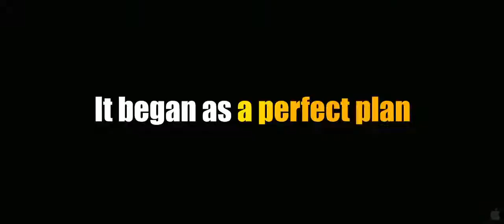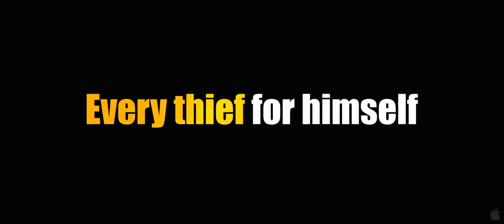The Thieves Official US Release Trailer #1 2012 Korean Movie HD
KualitasBluRay
NegaraSouth Korea
Bintang filmHye-su Kim, Ji-hyun Jun, Jung-jae Lee, Yun-seok Kim
SutradaraDong-hoon Choi
GenreAction, Crime
IMDb6.8 / 10 from 7,473 users
DiterbitkanJuly 25, 2012
Olehd21
Synopsis
In order to let things cool down from their latest heist, Popeye and his group of thieves go to Macau on a job. But the mastermind behind this job is none other than Popeye's old partner Macau Park, who escaped with 68kg of gold several years ago on their last job together. Macau Park brought Chinese thieves as well but little did they know what Macau Park planned for each one of them. His plan takes an unexpected turn when Popeye brings Pepsi, a genius safe-cracker and old flame of Macau Park, to settle the old score. The thieves' target is a $20 million diamond known as 'Tear of the Sun', kept safely away in a casino, brought there to be sold by a notorious Chinese fence. While working together to steal this fabled diamond, they all have their own agenda to keep the diamond for themselves. But who will succeed and live to see another day?